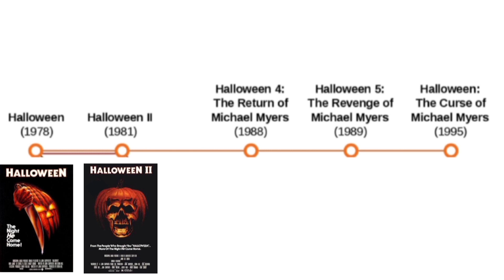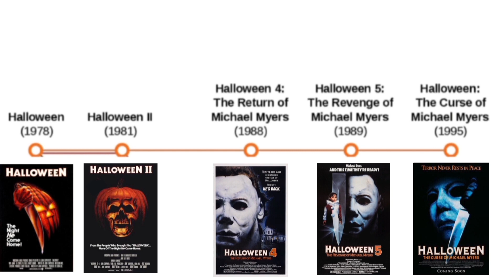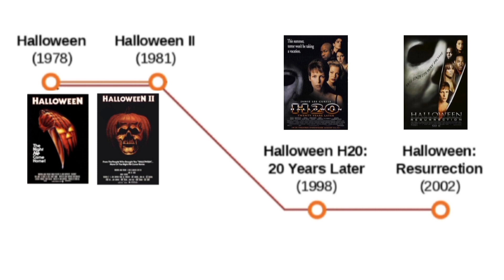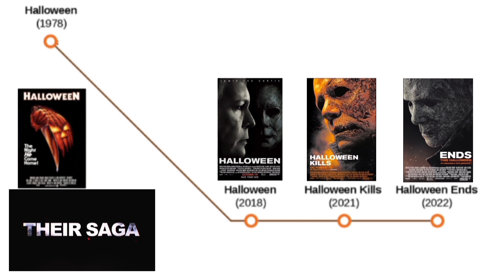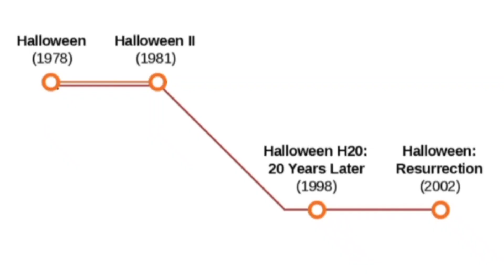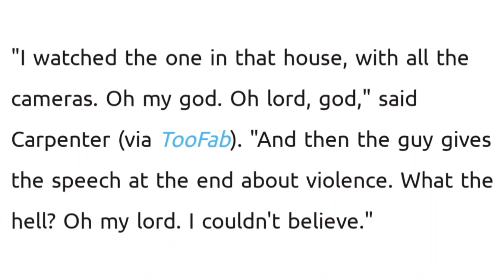Why Halloween Will Never End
Halloween Ends dropped last week. Love it or hate it, everyone is talking about it. But Halloween will never really end.

If you'd like to see more, please consider dropping a tip